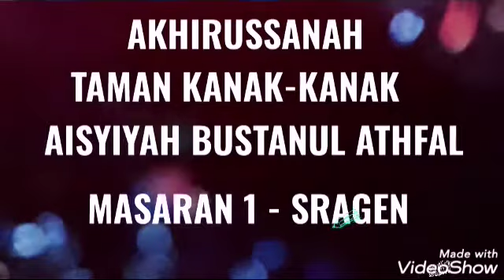Akhirussanah TK Aisyiyah 2020